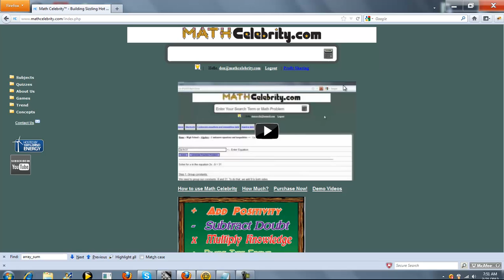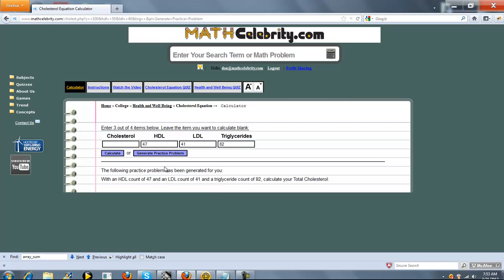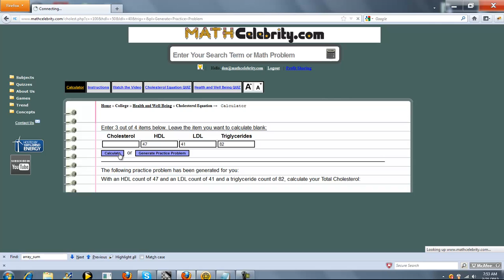Cholesterol Calculator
Solves for any of the 4 items in the Cholesterol Equation, Total Cholesterol, High Density Lipoproteins (HDL), Low Density Lipoproteins (LDL), and Triglycerides. Get the tablet and products I use for math here: